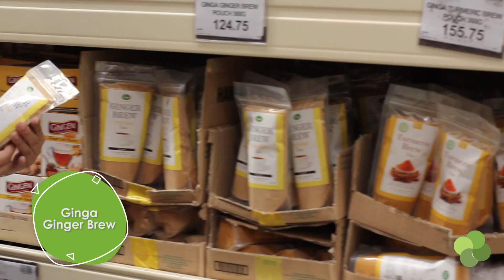Mom's Day Out: Mommy Richelle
Every month, Mommy Richelle shops at Landers. But when Mommy Nadine recommends new items, she makes sure to check it out. Let’s join them as they fill in their carts in this episode of Mom's Day Out.